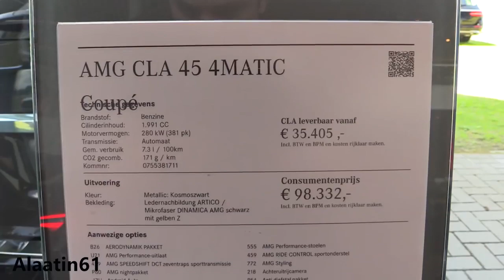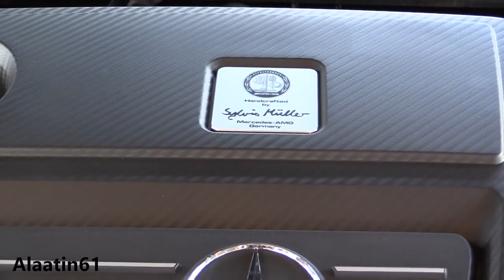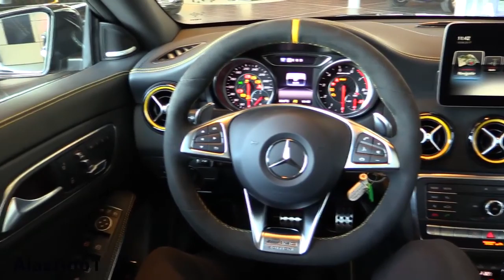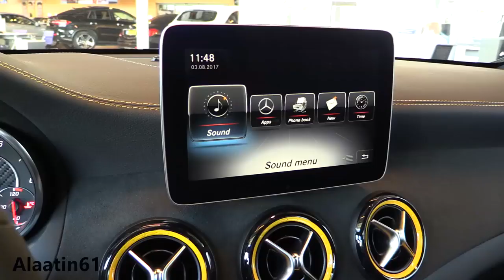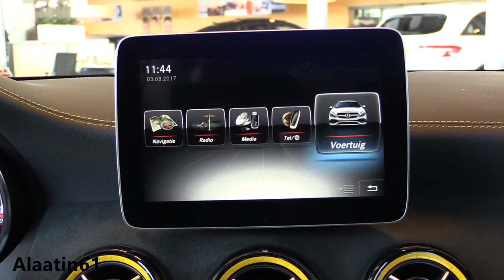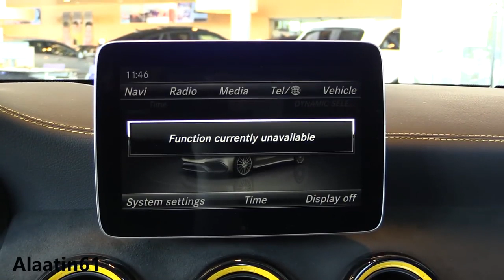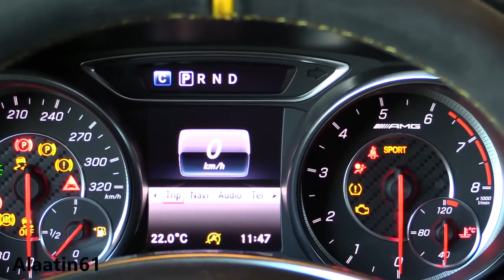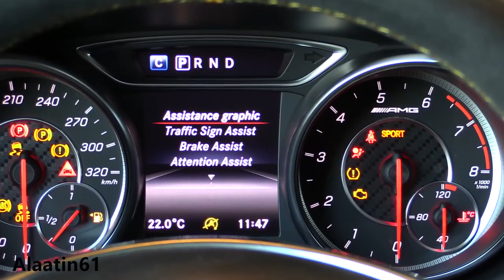INSIDE the Mercedes-AMG CLA45 2018 | In Depth Review Interior Exterior SOUND